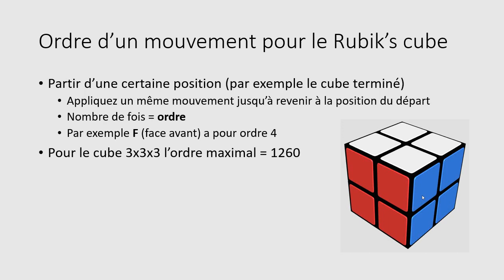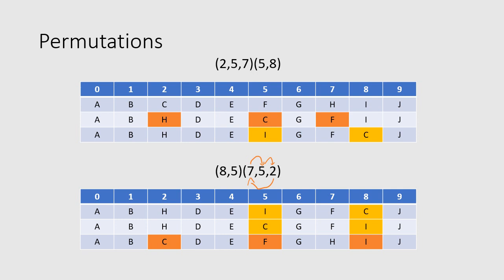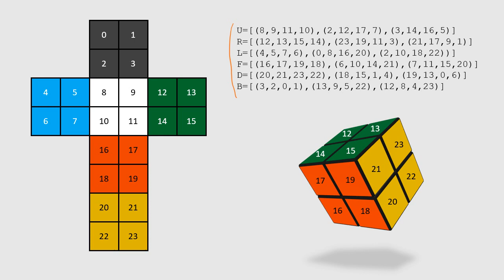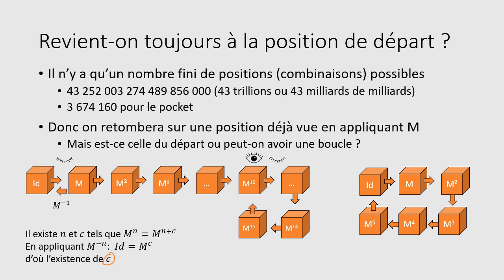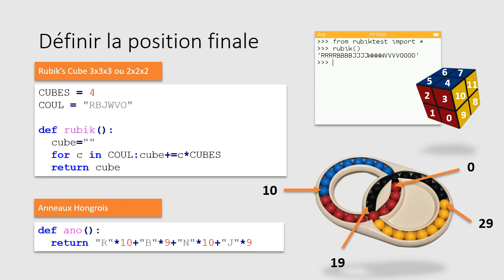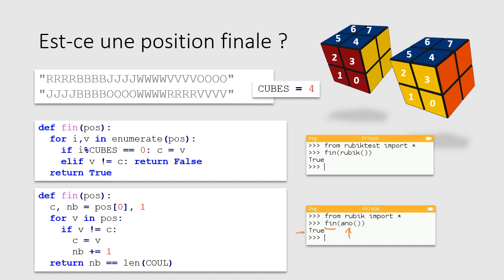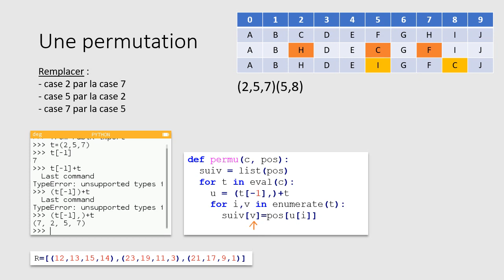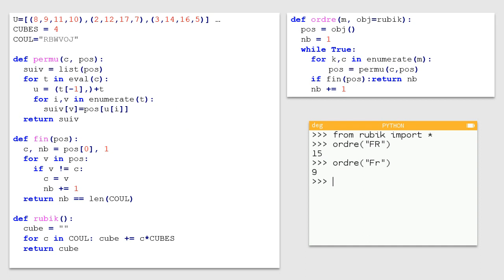23 - Rubik's cube & anneaux hongrois (Python sur NUMWORKS)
vingt-troisième exercice Python avec comme support la calculatrice Numworks.

But : Rechercher combien de fois il faut appliquer un même mouvement sur un Rubik's Cube pour retomber sur la position de départ.